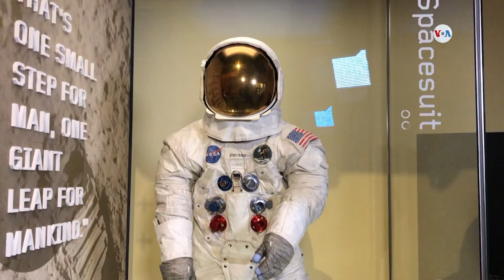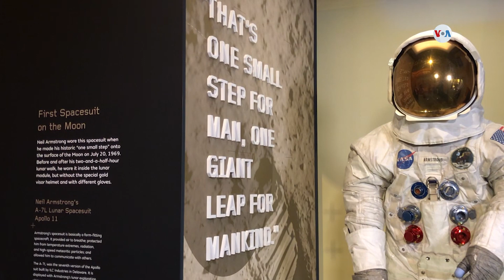50 años del lanzamiento de Apolo 11 hacia la Luna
Este martes se cumplen cincuenta años del despegue del Apolo 11 en una misión que cambiaría para siempre la historia de las misiones al espacio. Estados Unidos celebra este día recordando a los héroes que hicieron historia. Iacopo Luzi tiene la historia.